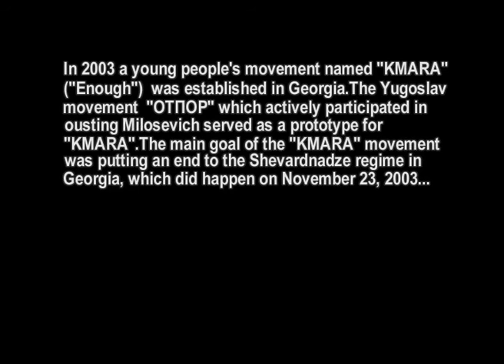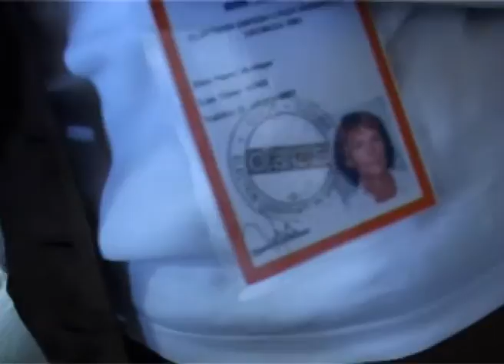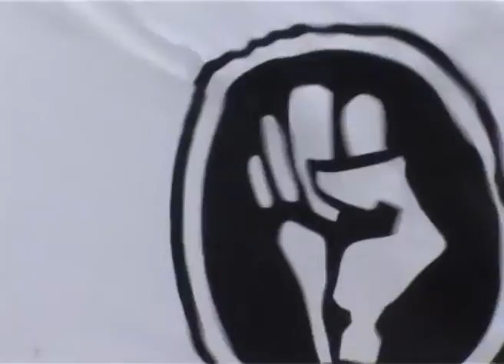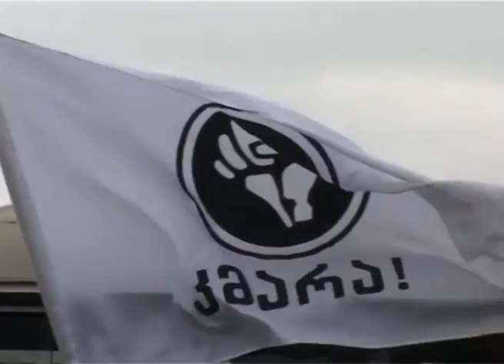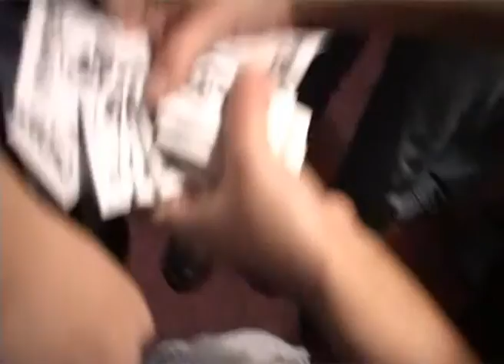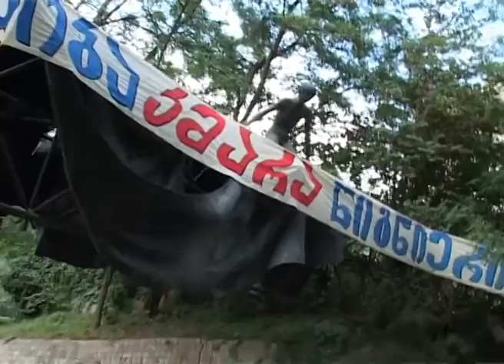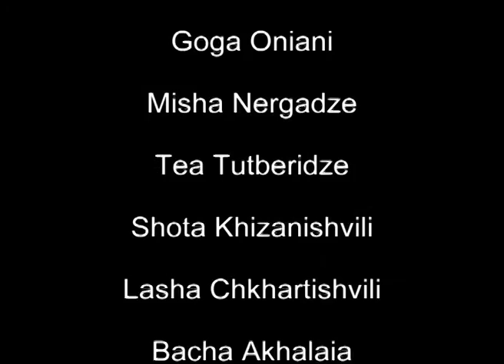ჩე... / Che...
2003 წელს საქართველოში მოხდა ე.წ. 'ვარედბის რევოლუცია', რომელშიც აქტიურ მონაწილეობას ახალგაზრდული მოძრაობა 'კმარა' ღებულობდა. 'ჩე...'-ში ნაჩვენებია ამ მოძრაობის აქტივობა რევოლუციის პერიოღში. ეს ფილმი არის საქართველოს უახლოესი ისტორიის მატიანე/The so-called “Rose Revolution” took place in Georgia in 2003. Youth movement “Kmara” was one of the most active participants in the events that unfolded. Movie “Che” illustrates the movement’s activities during the times of the revolution. This work is a chronicle of Georgian contemporary history